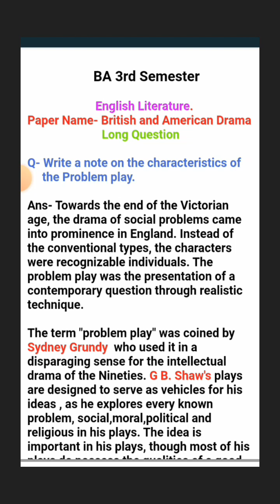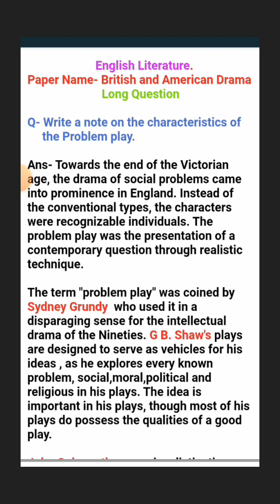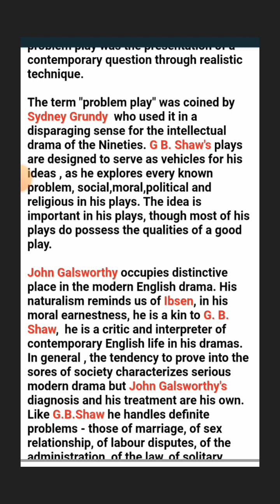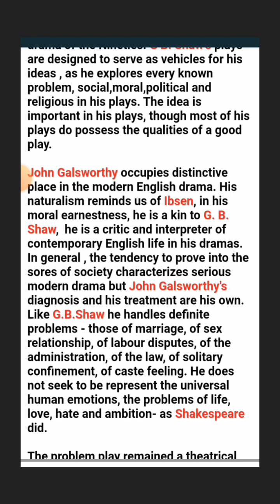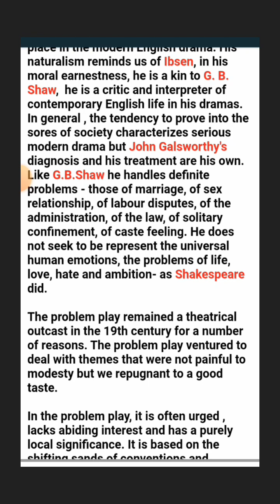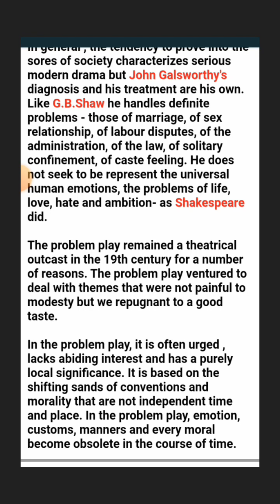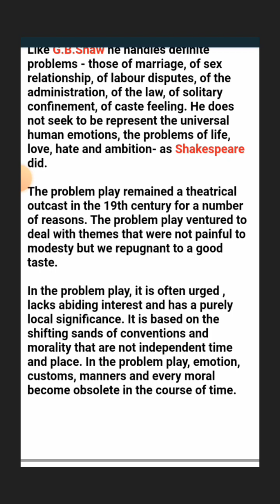BA 3rd Semester | English Literature| Unit - I ( Drama Types ) Characteristics of the Problem play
The term 'problem play' is applied to plays that treat some social or moral problem and the end of these plays compel the readers to think intelligently on the issue. The term was coined by Sydney. Grundy used it in a disparaging sense for the intellectual drama of the nineties.